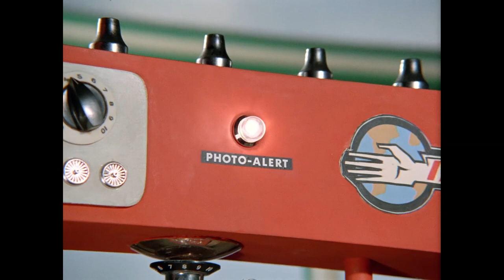Greetings From Tracy Island (Thunderbirds Introduction)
Jeff Tracy introduces you to Tracy Island and the International Rescue organisation in this prologue to 'Thunderbirds: The Anniversary Episodes'. Produced for the 50th Anniversary of Gerry and Sylvia Anderson's iconic Supermarionation series, these episodes paired newly filmed material with original audio recordings from the 1960s to create three new adventures that matched the original run's iconic style.

The anniversary episodes are now available on ITV X and Britbox in the UK and on DVD and Blu-Ray in Japan.